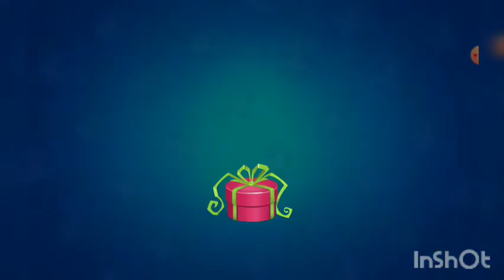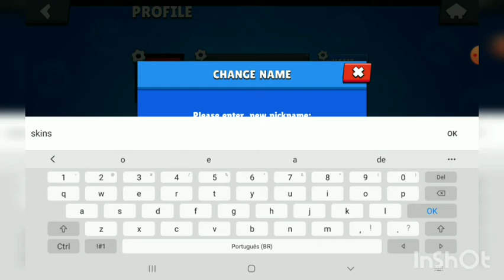abri caixas e conta das skins